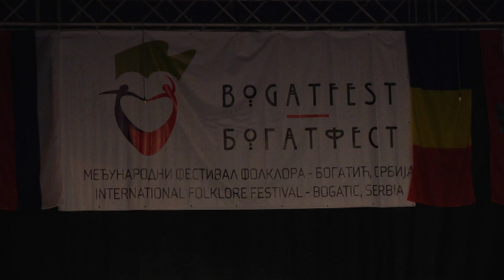BOGATFEST 2019 - DRUGI FESTIVALSKI DAN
Proizvodnja: "Masterik"  avgust 2019.